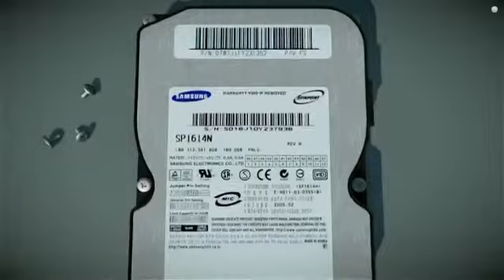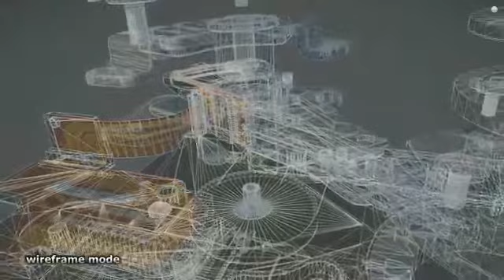Hard Disk Drive 3D